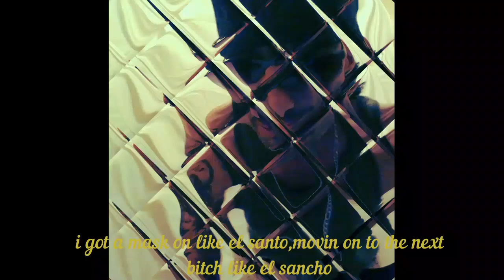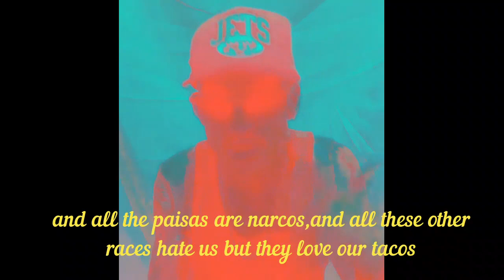gangster rock mexico im a hemroid 2023 bg the thug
a god is death production